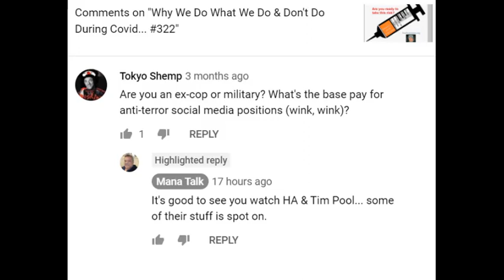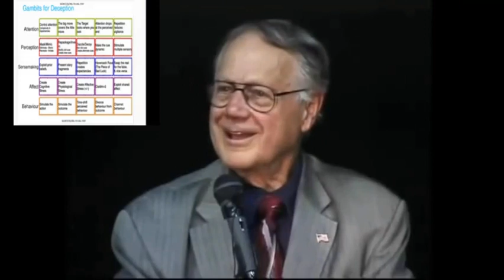Reverse Reverse Gaslight Attempt By Mana Talk (pt. 1/2)